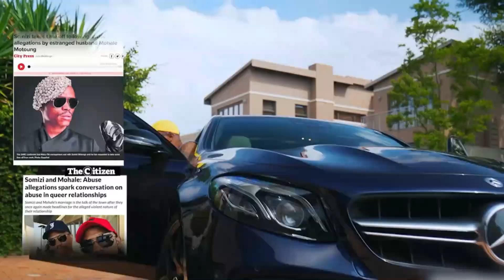Somizi angers tweeps again, Mohale again?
Somizi's living the dream with somizi reality show is making it's come back to our screens for season 5. she says he is going to tell his side of the story after abusing  his ex husband Mohale Motaung.